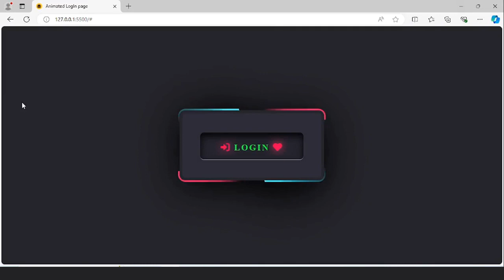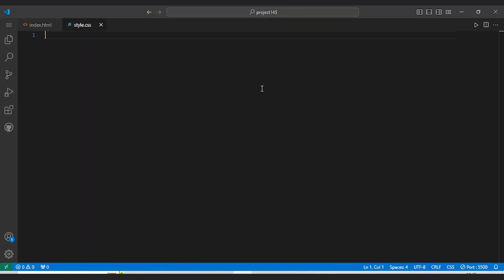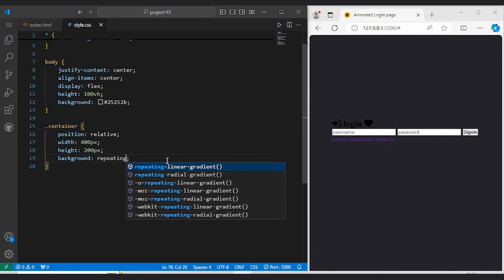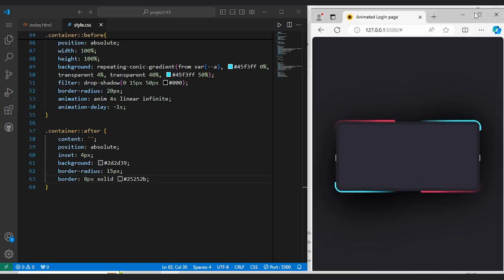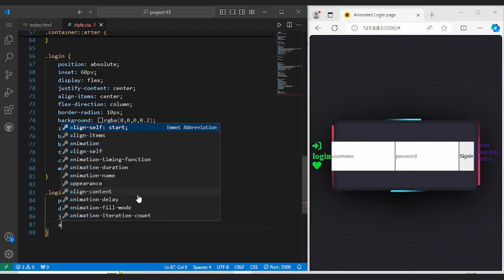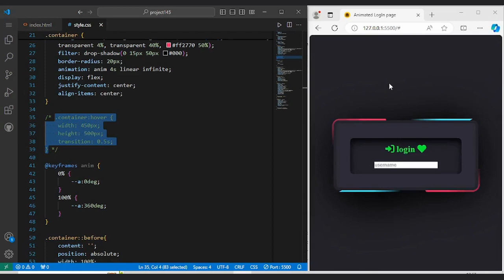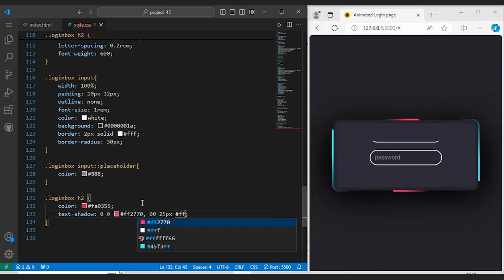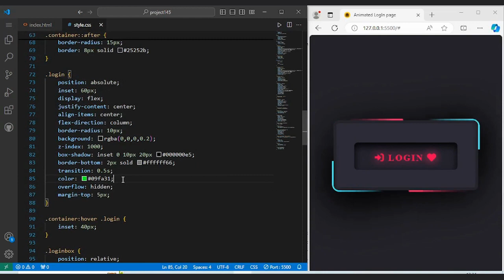How to Create an Animated LogIn Form Using Html and Css